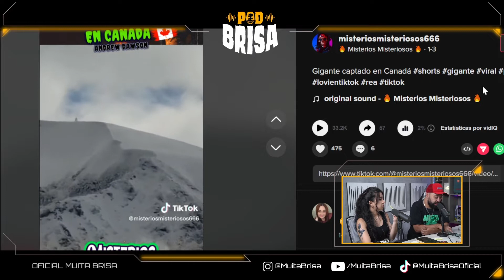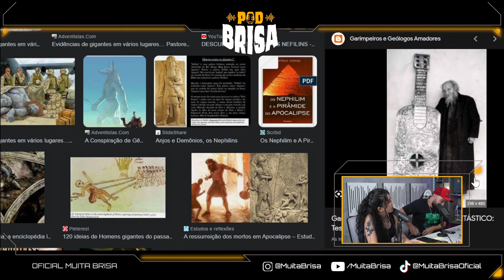O CASO DO GIGANTE VISTO NO CANADÁ É REAL? - PodBrisa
✅ Insta Oficial: @PodBrisa

CONVIDADO: @danpireslenda e @suehiraa

ANFITRIÕES:
👽 Anita Borges - @anitaborges_
👽 Fabio Jacques - @fabiojacques

Podcast by - @estudiosvoltz

✂ Cortes liberados depois de 24h do episódio original ir ao ar